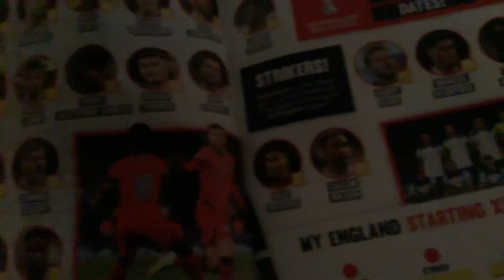Who would you choose